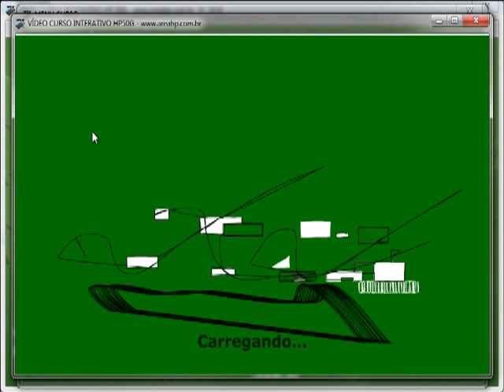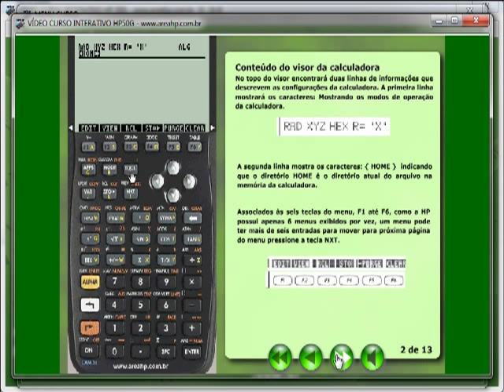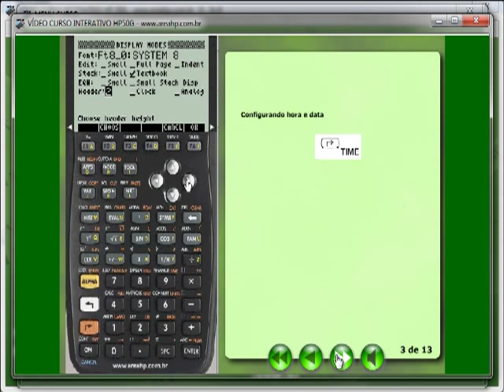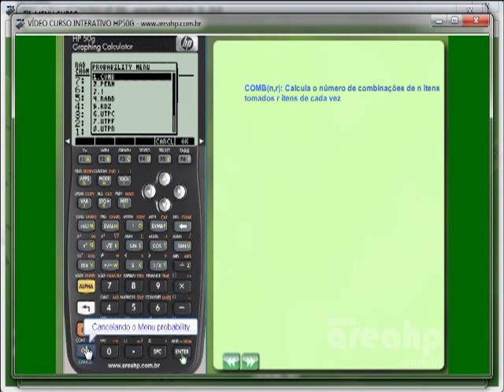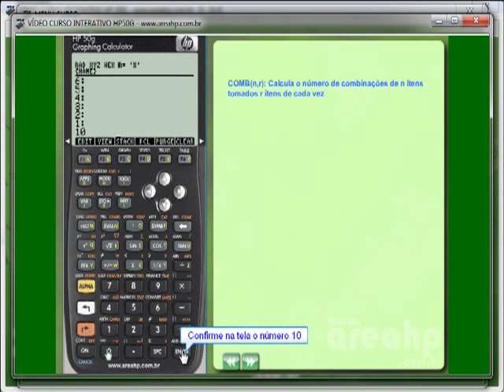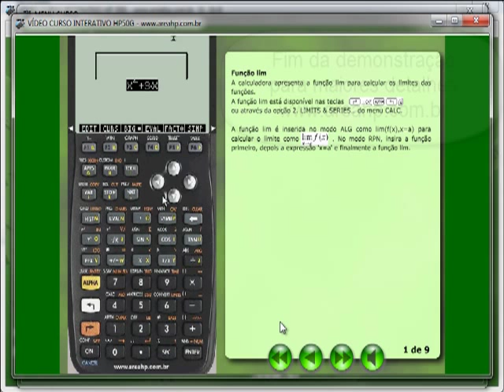VÍDEO CURSO CALCULADORAS HP 49G G+ 48GII 50G - areahp.com.br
Vídeo curso de utilização das calculadoras HP, Neste você vai apreender os princípios básico e avançados da utilização da calculadora gráfica HP. Este curso foi criado com o intuito de ser um instrumento para você poder dominar a calculadora gráfica HP 48gII, 49g, 49g+ e 50g.